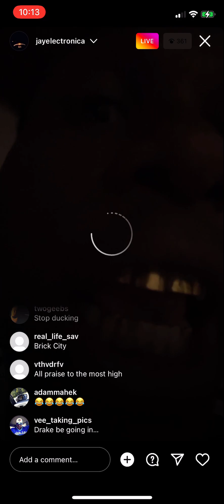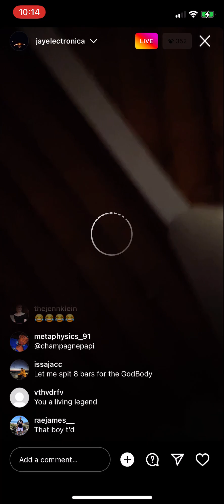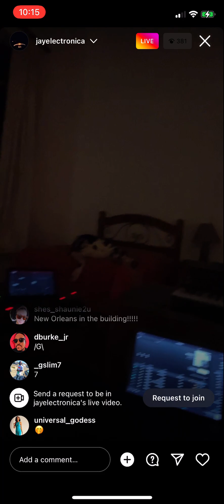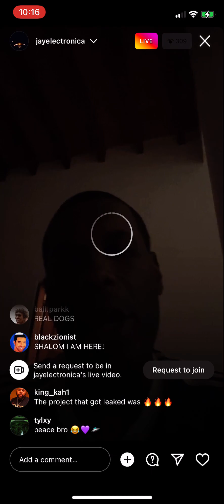Jay Electronica Singing Drake Songs Part 1